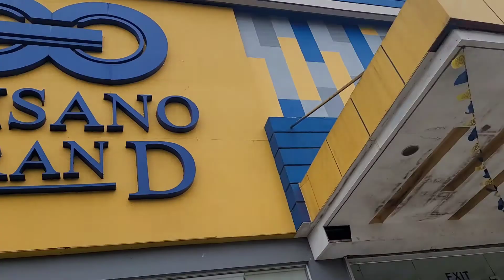TUL-ID NA GAHI ang akong Gibate| Grandmall Pondol Balamban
Bodbod init pa